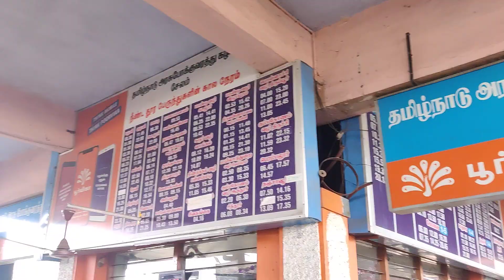Salem Bus Stand